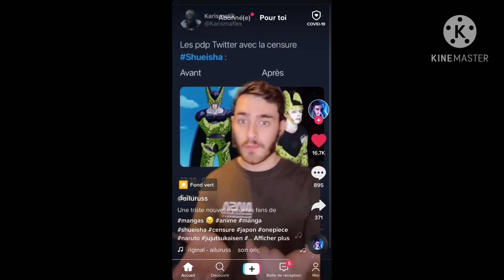Les fans de mangas qui font n’importe quoi avec les mangas je vous déteste😡😡